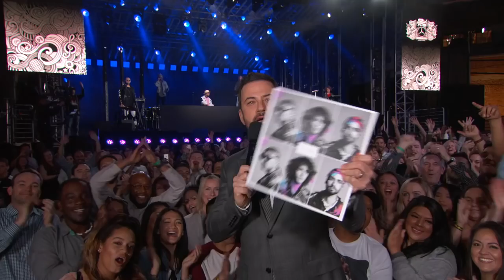Cheat Codes - Feels Great ft. Fetty Wap and CVBZ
Cheat Codes perform Feels Great, featuring Fetty Wap and CVBZ on Jimmy Kimmel Live